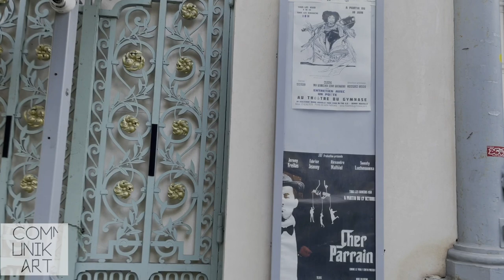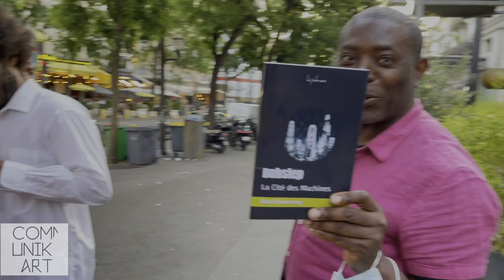"Entretien avec un poète" : Abad Boumsong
"Entretien avec un poète" est le titre du nouveau spectacle du Prince des Poètes : Abad Boumsong. A voir sur la scène du théâtre du Gymnase dans le 10ème arrondissement de Paris, les jeudis et dimanche. (Reportage : Maïty Freeman © CommunikArt - Juin 2021)